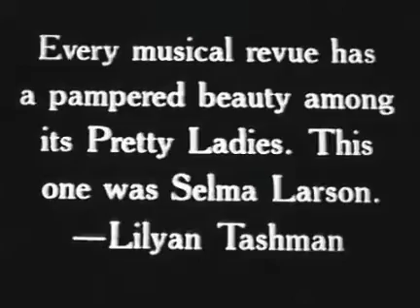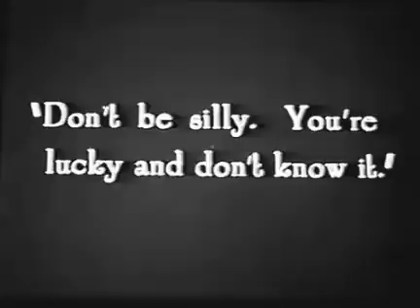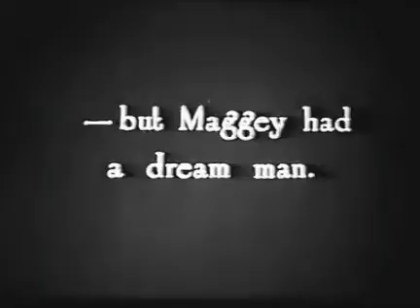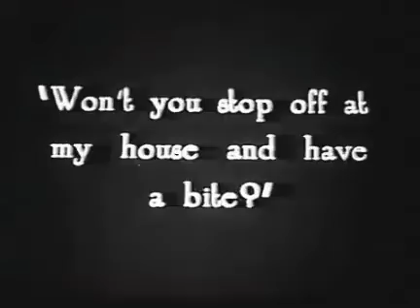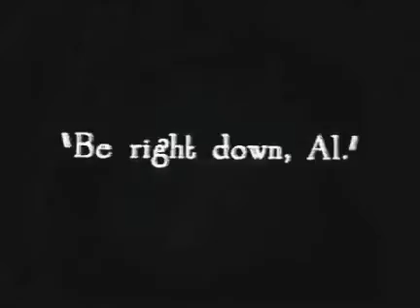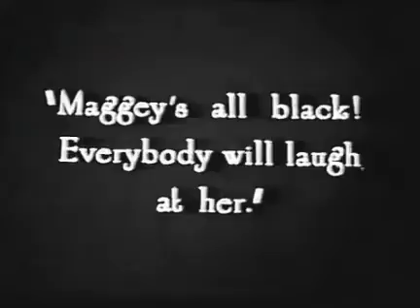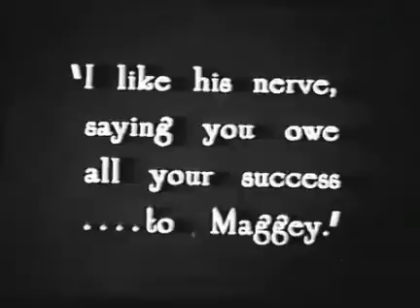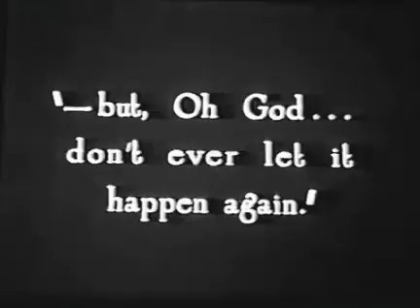Pretty Ladies(1925)-Joan Crawford, Norma Shearer, Zasu Pitts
Sorry for the bad video, it's a 360p transfer of a vhs, which was based of a 16mm collector print(which are notoriously bad)i tried to make the videl better looking
The sound is by me, it's a bunch of old vitaphone songs spliced togheter